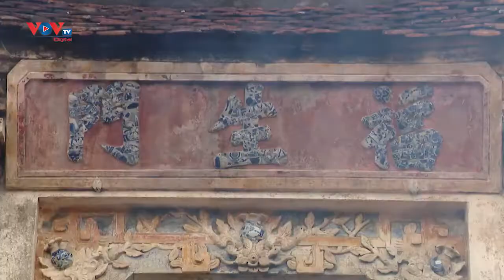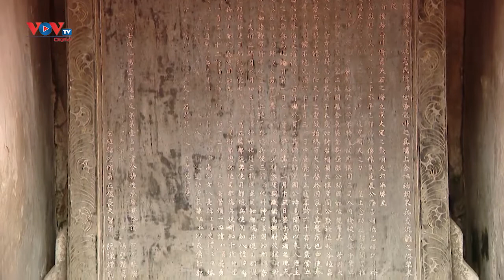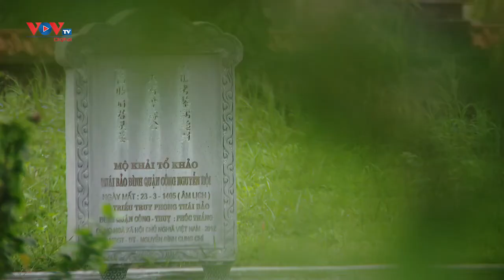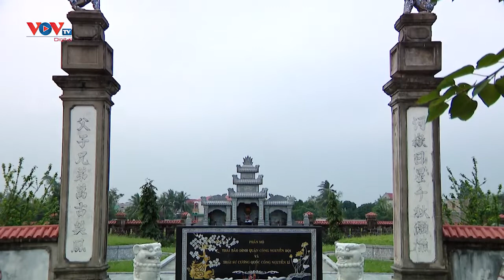Đền thờ Thái sư Cương Quốc công Nguyễn Xí | Dòng Họ Nguyễn Đình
Đền thờ Thái sư Cương Quốc công Nguyễn Xí

*  Mọi chi tiết về Bản Quyền và Hợp Tác vui lòng gửi về
* Cảm ơn đã hỗ trợ và hợp tác cùng HC Media Network
▬▬▬▬▬▬▬▬▬▬ஜ۩۞۩ஜ▬▬▬▬▬▬▬▬▬▬
▬▬▬▬▬▬▬▬▬▬ஜ۩۞۩ஜ▬▬▬▬▬▬▬▬▬▬
▬▬▬▬▬▬▬▬▬▬ஜ۩۞۩ஜ▬▬▬▬▬▬▬▬▬▬
Copyright HC Media (Nhạc Việt)